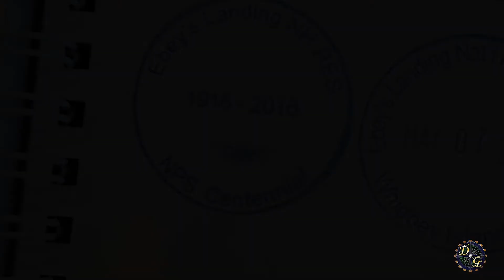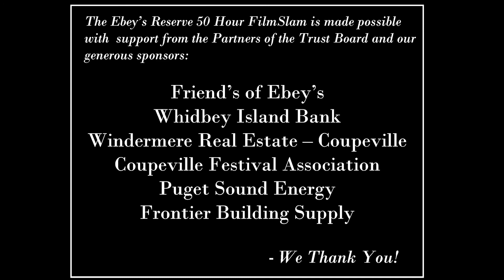Dakota Guys: Ebey's Landing on Whidbey Island, WA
This was our winning entry in the 2016 Ebey's Landing Film Slam competition. We won the Judges Choice Award for this video!

If you like this video, help us make more. if you would like to be a patron of ours for as little as $1 a month!  Help support the arts and our video creations! Thank you!

About our video: Ebey's Landing National Historical Reserve is an area on Whidbey Island that is part of the National Parks System. 2016 was the 100th Anniversary of the NPS with a theme of "Find Your Park". Ebey's Reserve decided to celebrate the year by hosting a Film Slam video competition following the NPS theme.

For the Film Slam, each team had exactly 50 hours to get their full assignment and individual challenges, write a script, video, edit, and submit a video entry. All groups had to video exclusively within the reserve following the "Find Your Park" theme, and show something that we related to in the Reserve on an individual basis.

Each team was also given individual team elements to include in their video. Team Dakota Guys had to include a scene of beach and a block house fortification. Every team, at the last minute, was given a final mandatory element. We all had to somehow include a duck. We could show one, say "duck", type it on screen.. it was our choice. Team Dakota Guys purchased a rubber ducky in Coupeville (within the Reserve) and included it in several shots. See how many you can find.